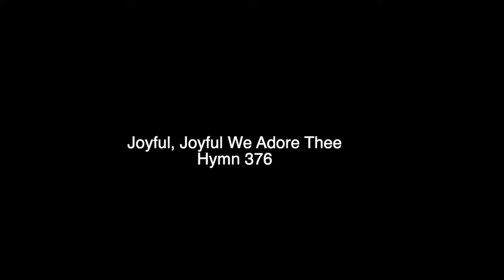Joyful, Joyful We Adore Thee - Trinity Choir